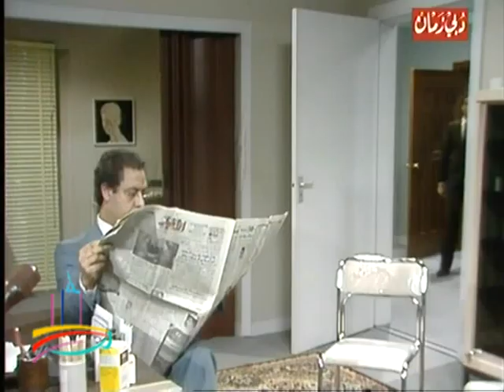مسلسل المرشدي عنتر - ح 7 - من مختارات دبى زمان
ﺗﺄﻟﻴﻒ :  محفوظ عبدالرحمن
ﺗﻤﺜﻴﻞ :  كمال الشناوي   أمينة رزق   رشوان توفيق   محمد وفيق   كوثر العسال   نبيل الحلفاوي  دلال عبدالعزيز   فاتن أنور   محمد متولي   إجلال زكي   أحمد ماهر   ممدوح عبدالعليم   صلاح رشوان   أنور رستم   هانم محمد   شريف كمال
ﺇﺧﺮاﺝ :   إبراهيم الصحن
مخرج مساعد  :  عبدالشافي عبدالقدوس
اﻧﺘﺎﺝ  :  تلفزيون دبي  -  1985